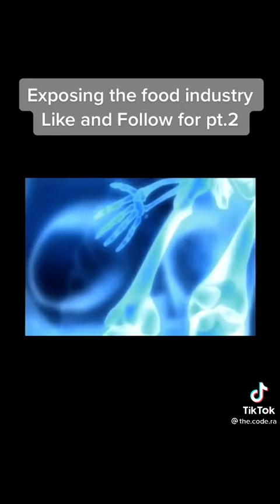additives and preservatives are only altering behavior drugs in actuality part 2